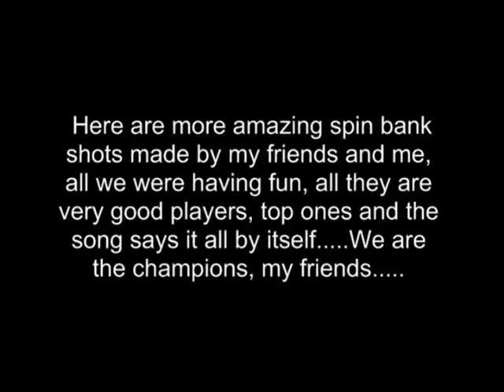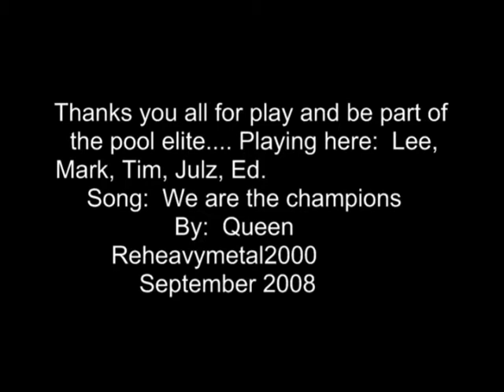Yahoo Pool - Incredible spin shots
More fancy shots on real timed games, showing real skills by great, if not the best players on this online game. Enjoy it and thanks for watch!